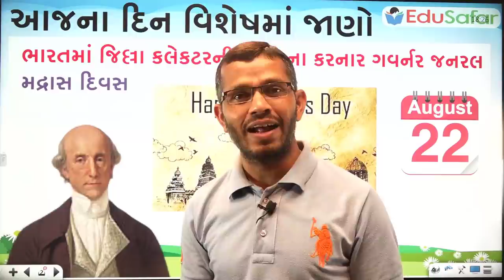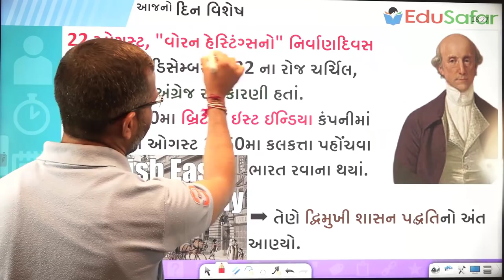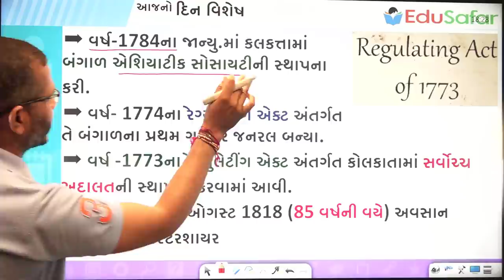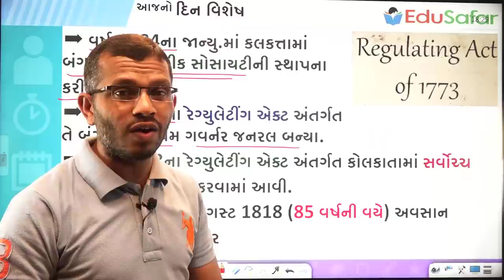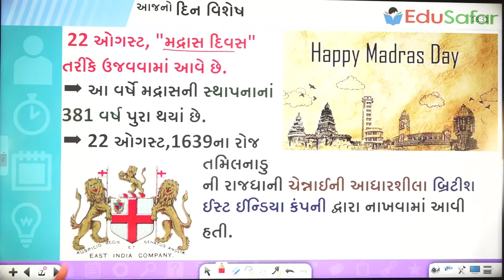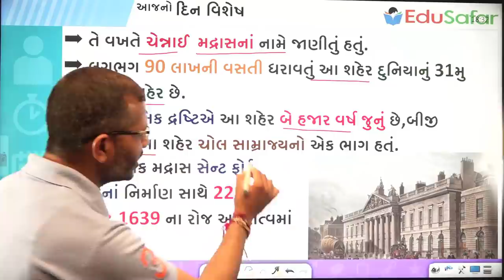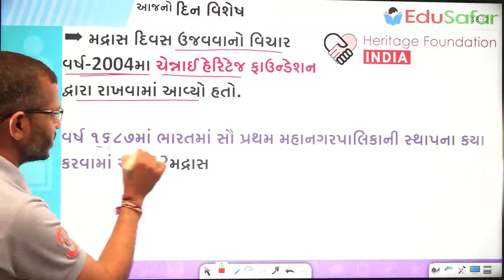22 August | Warren Hastings | વોરન હેસ્ટિંગ્સ | Madras Day | મદ્રાસ દિવસ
પ્રસ્તાવિક ચર્ચા
દિન વિશેષ
22 ઓગસ્ટ, "વોરન હેસ્ટિંગ્સનો" નિર્વાણદિવસ.
22 ઓગસ્ટ, "મદ્રાસ દિવસ" તરીકે ઉજવવામાં આવે છે.